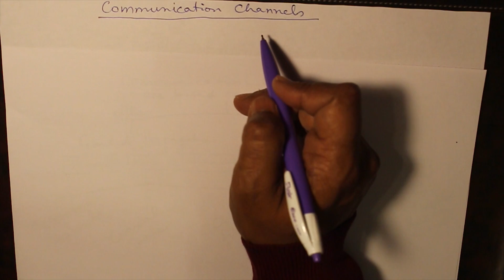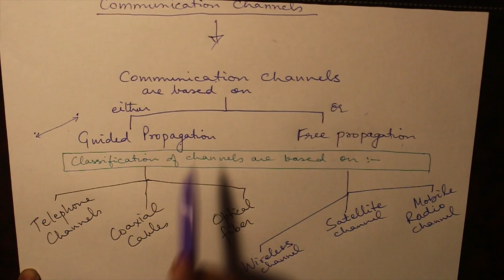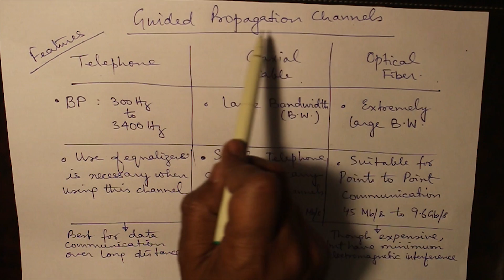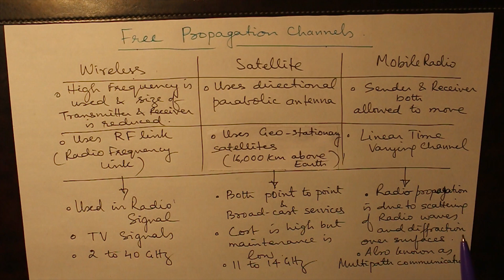Communication Channels | CS: Communication System #03 | IP University CSE/ECE Semester 4 Unit 1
By: Jha Sir

Topics covered:
• Types of communication channels
• Guided Propagation
• Unguided Propagation
• Telephone cable vs Coaxial vs Optical Fibre. (Twisted pair)
• Wireless channels
• Satellite channels
• Mobile Radio channels
• Application of different communication channels in communication system